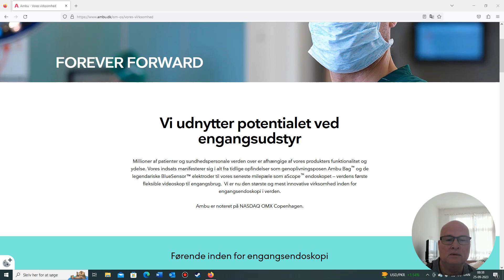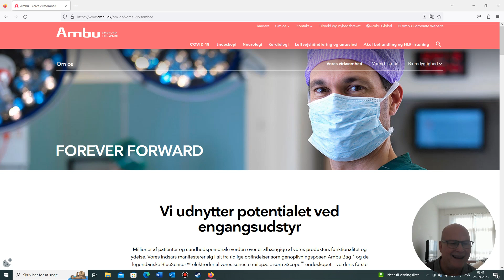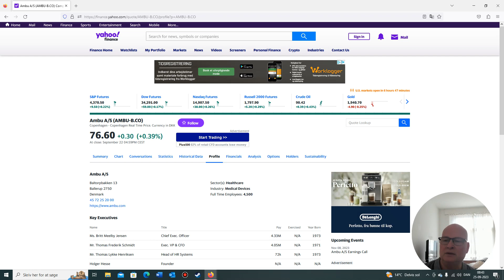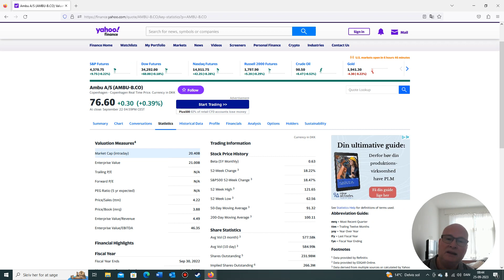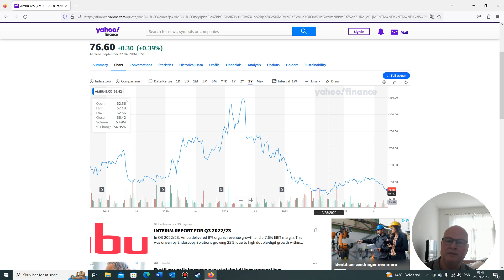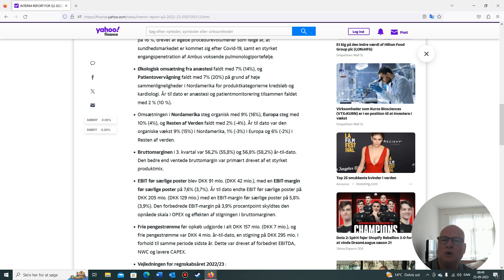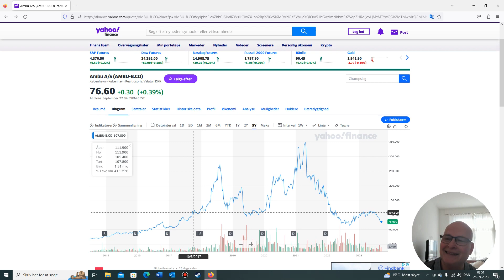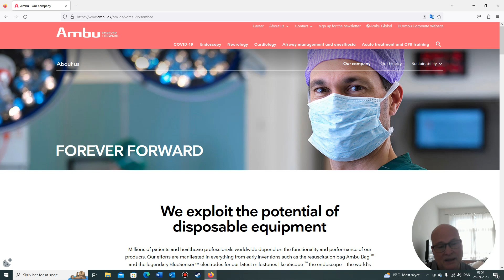Company Ambu A/S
Then I looked at the Company Ambu a/s, which has disposable hospital equipment that everyone uses in hospitals and in ambulances. I think it looks great to me and maybe to you too.